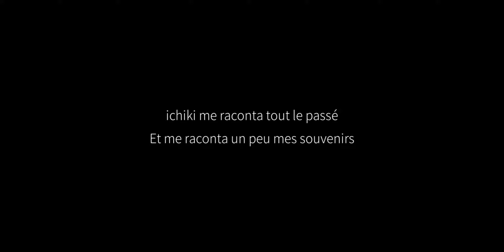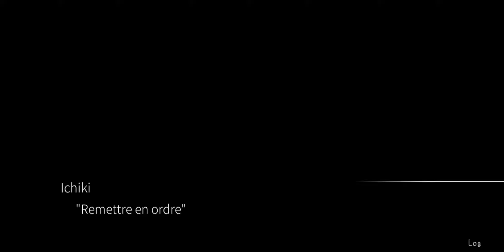Je t'attends dans 7 ans : Chapitre 34 De l'autre côté du miroir [12/01/2019]